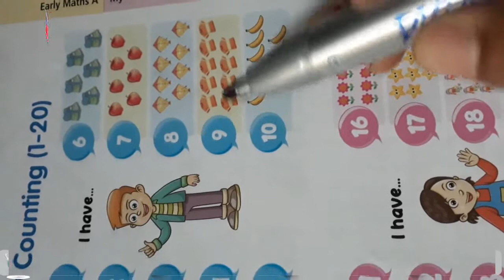DCS MATH PG LECTURE 9